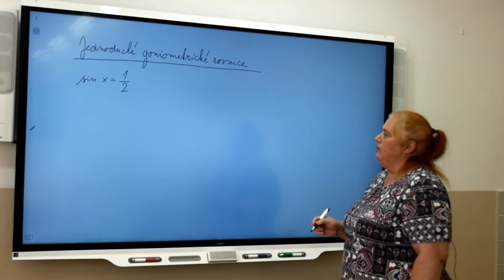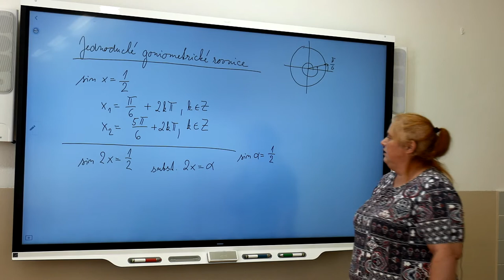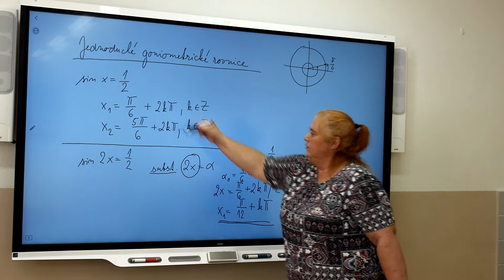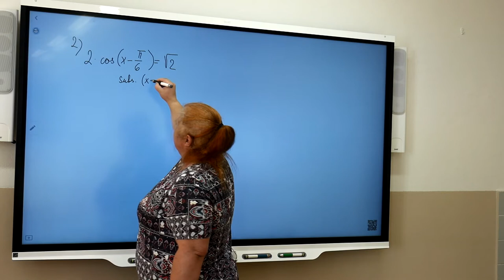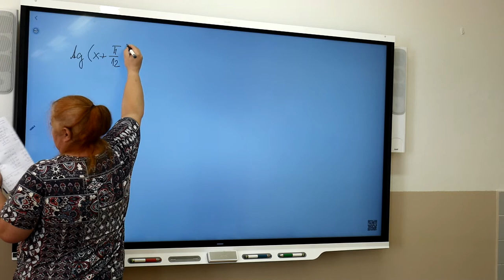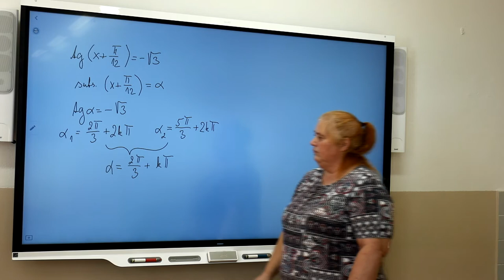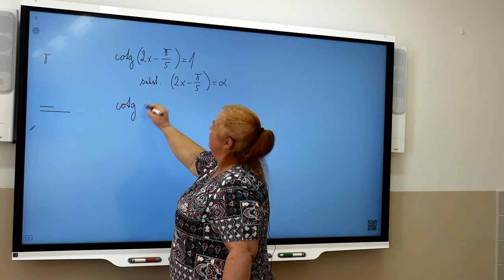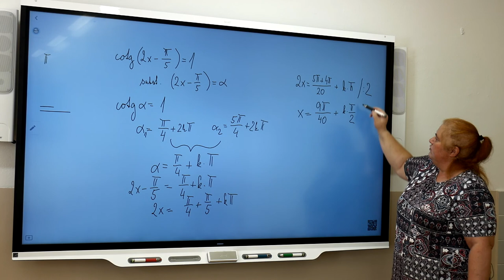Ma2r - Šebková - Jednoduché goniometrické rovnice